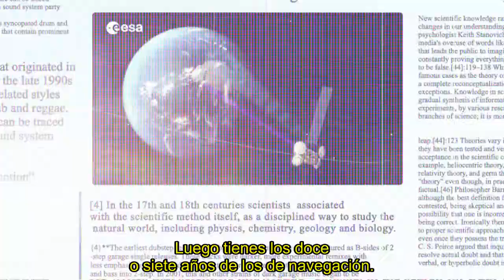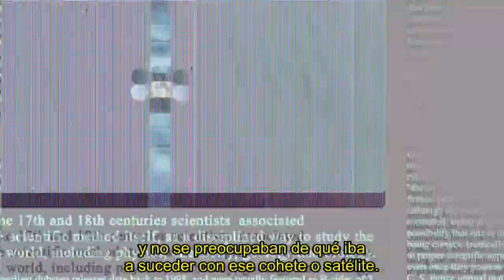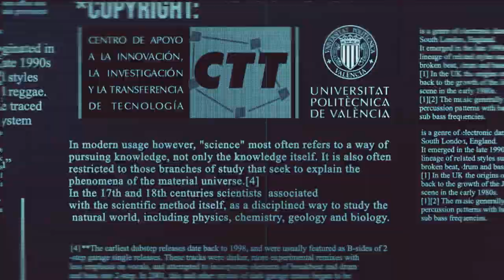Science Quiz #04 - Satélites II: vida útil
En este nuevo capítulo de Science Quiz, David Raboso, director de los Laboratorios ESA-VSC, nos explica cuál es la vida útil de los satélites y qué se hace pasa después con ellos una vez se agota dicha vida útil.